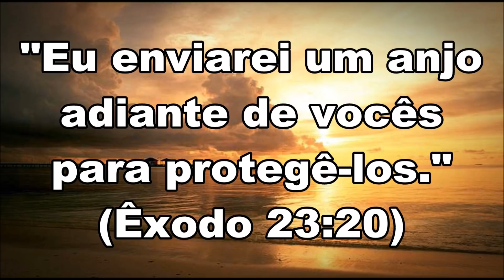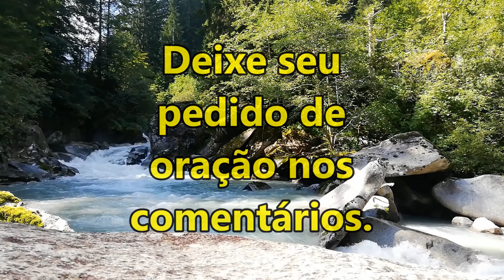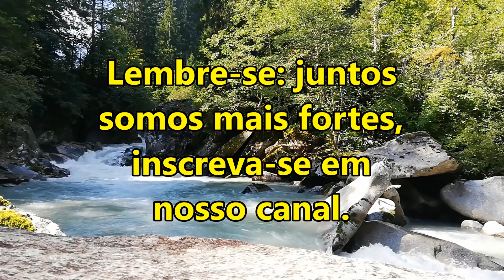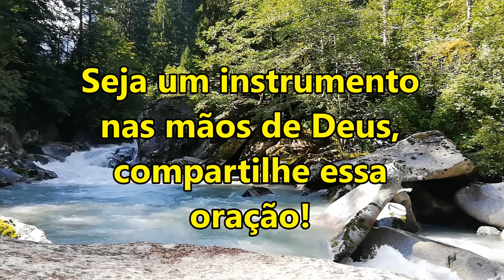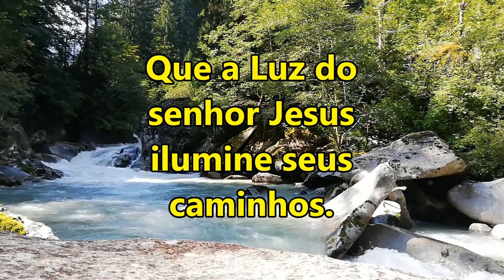ORAÇÃO DA MANHÃ HOJE O ANJO DO SENHOR ESTARÁ INDO NA SUA FRENTE